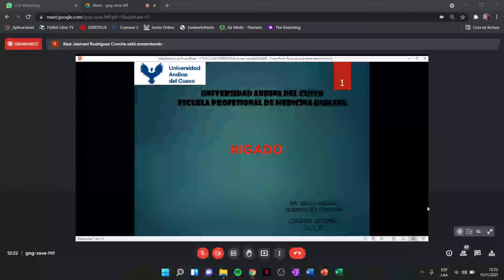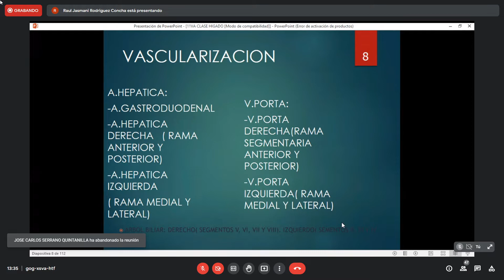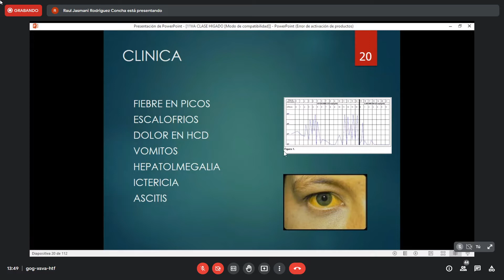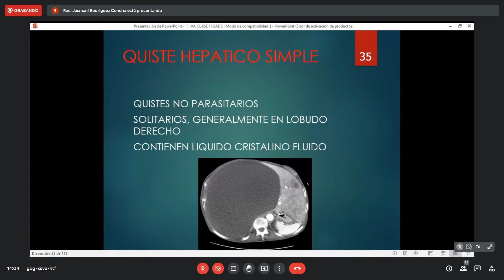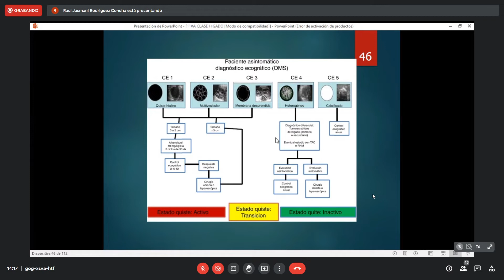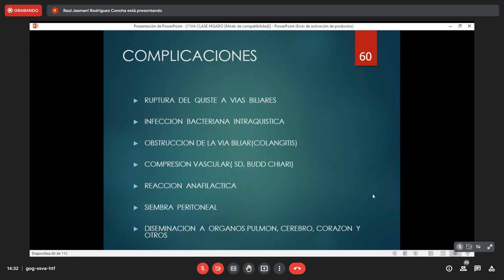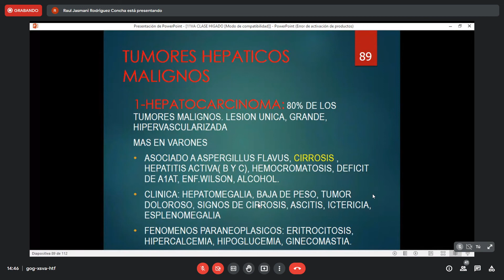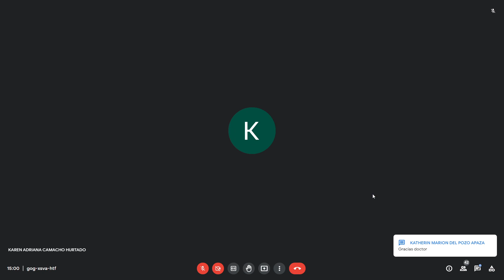CLASE 11 - CIRUGIA GENERAL - PATOLOGIA QUIRURGICA DE HIGADO